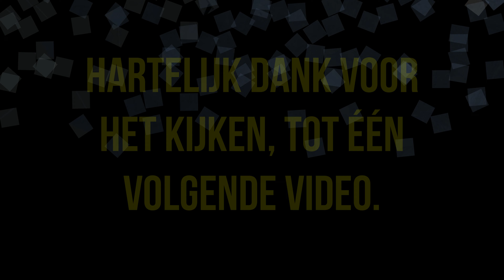Tijd voor stro pakken persen hebben helemaal niks meer Hollandscheveld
Hallo Youtube kijkers bij Richi Games. Dagelijks probeer ik een video online te zetten met het thema farming simulator 19. Farming simulator 19 zoals de menigte weet is er een groot aanbod in mod mappen, en mods machines. En trekkers, Richi Games heeft als doel diverse mappen te spelen. Van moderne landbouw tot klassiek. Uiteindelijk zal er een paar farming 19 game mappen overblijven, met de beste mods. real spelen is eigenlijk een uitdaging, de menigte farming simulator gamers zal dit graag ook doen. Helaas laat dit vaak aan de wensen over. Moet altijd geld bij! Wij van Richi Games wensen de kijkers veel kijk plezier en zien jullie graag terug in de volgende video.

Links naar sociaal media

Wil jij graag weten, waar ik mijn mods weghaal